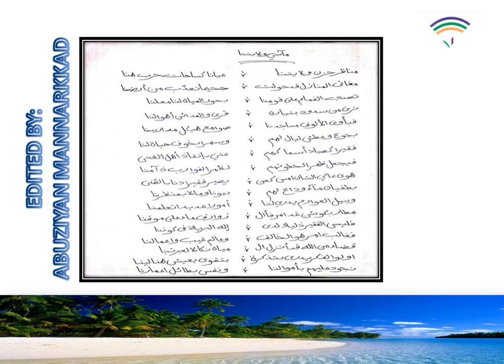مَآسي ولايتنا كيرلا flood in kerala 2018 year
Flood in kerala 2018 year
مآسي ولايتنا كيرلا